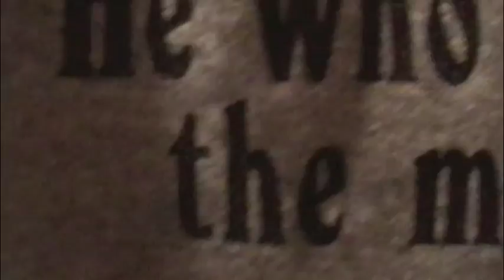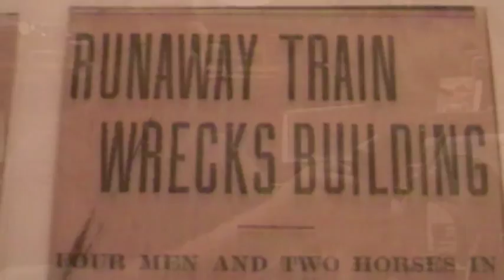MTH TRAINS C-628 "U BOATS"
Raining and no work today ...   "Here ya go"  :-)